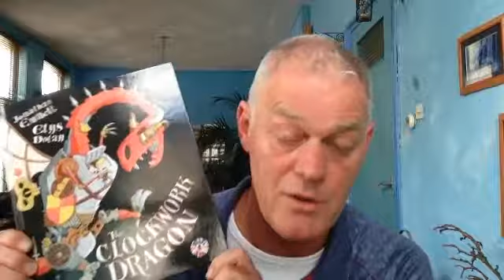een verhaal schrijven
Land van lezen - vlog over een verhaal schrijven - door Jørgen Hofmans